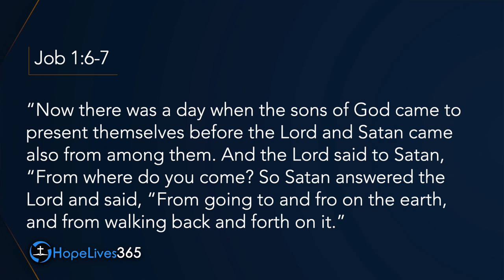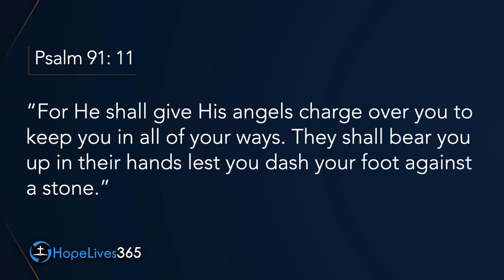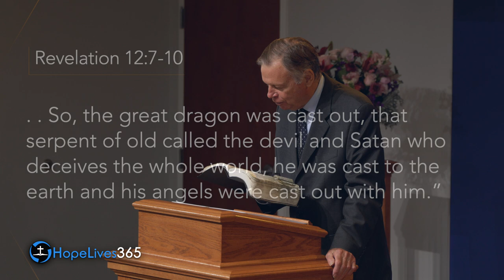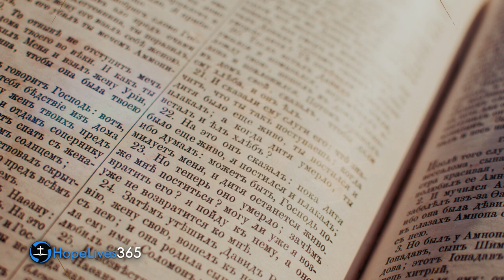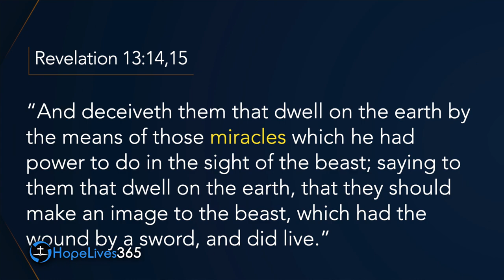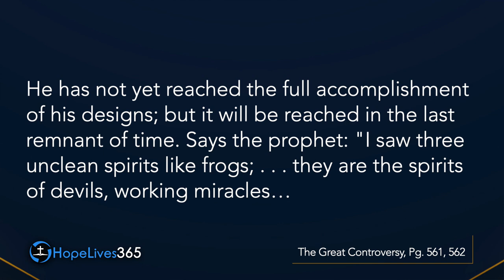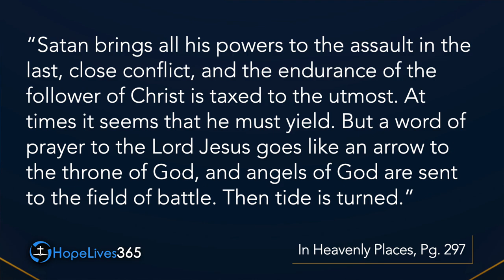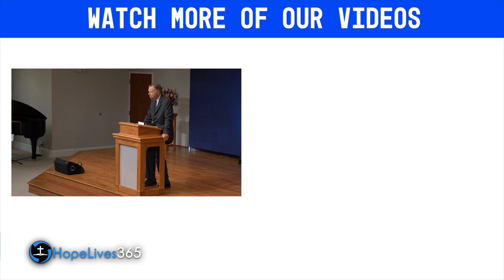UFO according to the Bible by Mark Finely 2023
This is a Gospel Message preached by Pastor Mark Finely.

Please spread the word of God and share.